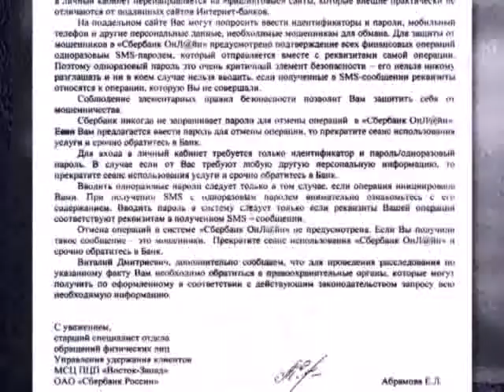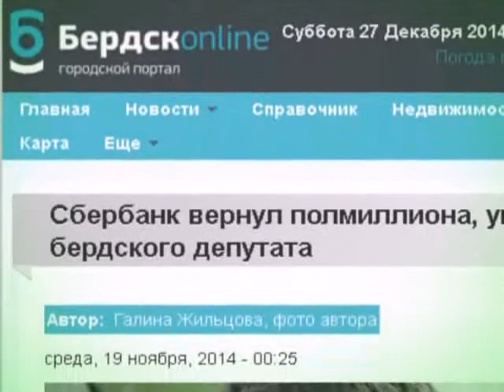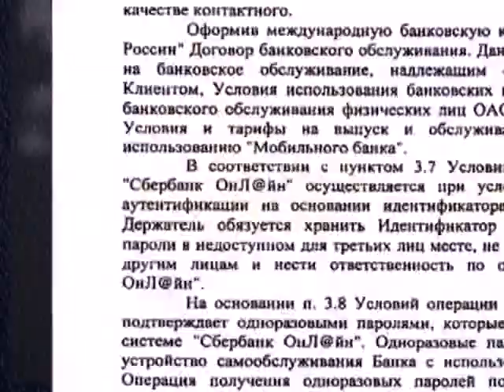Прецедент. Сбербанк раздора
В последнее время участились случаи, когда у клиентов Сбербанка через интернет-банкинг исчезали сотни тысяч рублей. Сначала пропадал контроль над мобильными номерами в сети МТС, а затем и деньги, которые хранились на картах. Кибер-воры не щадили даже народных избранников – депутатов, не говоря уже о простых смертных. Осенью финансовый гигант обещал своим клиентам всё возместить, и депутатам действительно вернулись их деньги. Вот только не оказалось ли это PR-ходом? И так ли лоялен крупнейший банк страны к обычным смертным?